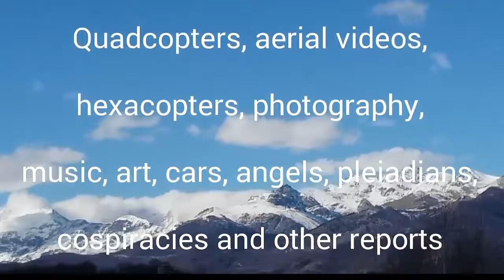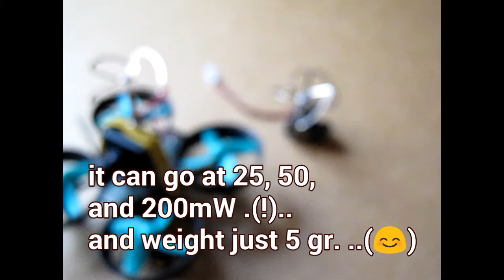5 grams vs. 8 (Whoop Garage: Furibee F36)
5 grams vs. 8 (whoop garage)PLEASE READ:
If you are intended to do this mod BE SURE TO EVEN FIRST CHECK THIS OUT
IT IS VERY IMPORTANT.
BE SAFE
Bye!!
Music: Seeger  John Deley and the 41 Players